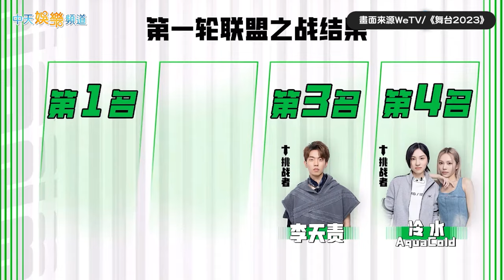【撩星聞】完整版！安崎懸空吊掛孟美岐4 3公尺高空掙扎墜落 ELLA驚嚇表情可奪影后 舞台2023